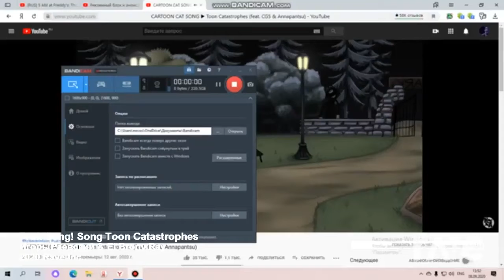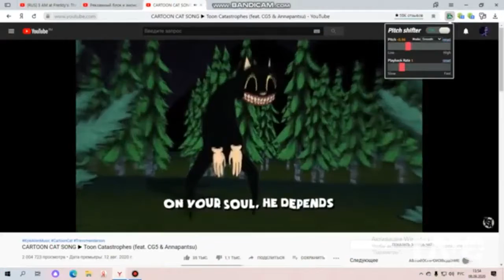Fruit Song! Song Toon Catastrophes - Игорь Раевский & El Brony Ray | RaveDj